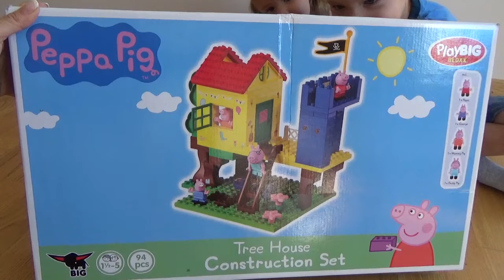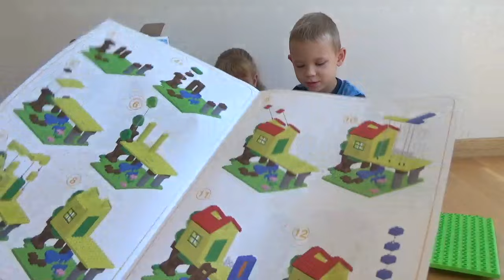Дом свинки Пеппы СВИНКА ПЕППА Конструктор Дом на дереве Новые Серии Свинка Пеппа на Русском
Дом свинки Пеппы СВИНКА ПЕППА Конструктор Дом на дереве собираем играем Новые Серии Свинка Пеппа на Русском
Новые Серии Свинка Пеппа на Русском Все Серии
Приветик, ребята! Андрюша и Ариша распаковывают Домик Свинки Пеппа - Огромный набор Свинка Пеппа Домик на дереве!!! Мы играем сегодня конструктором "Свинка Пеппа Дом на дереве Peppa Pig Tree House". Конструктор состоит из 94 деталей.  Это Новые Серии Свинка Пеппа на русском. Дом на Дереве Свинки Пеппы - это яркий двухэтажный домик с окошком дверями и  лестницей. В комплекте стол со стульями, домик Джоржу и домик Пеппе . Дом на дереве украшен множеством наклеек, в том числе цветами, медведем Тедди и динозавром.  Этот очень интересный конструктор дополнит нашу коллекцию игрушек Свинка Пеппа и безсомненно станет любимым для Андрюши и Ариши. Смотрите Все Серии Свинка Пепа на нашем канале! СВИНКА ПЕППА Конструктор Дом на Дереве Новые Серии Свинка Пеппа на Русском Все Серии Свинка Пепа  Peppa Pig Toys Tree House Construction Set

Томас и Его Друзья Паровозик Томас Видео Для Детей Trains Toys Thomas and Friends Video for Kids

Тайная жизнь домашних животных Огромная коробка сюрприз The Secret Life of Pets Toys Surprises Новые Игрушки из мультика

Аттракционы Детская ПЛОЩАДКА Водный шар Развлечения для Детей Children's Playground Entertainment Water ball В Литве на выходные

Wellcome to Andrjusha and Arisha kids channel.
We make toys review or VLOG everyday. We are brother and sister Andrjusha and Arisha. W’ll unpack kinder surprise eggs, toys and many other interesting things.